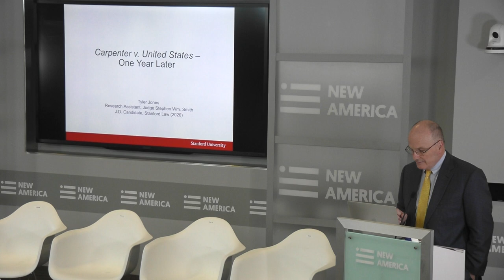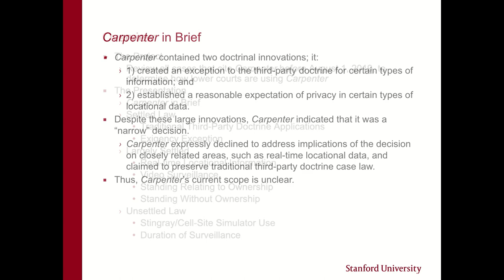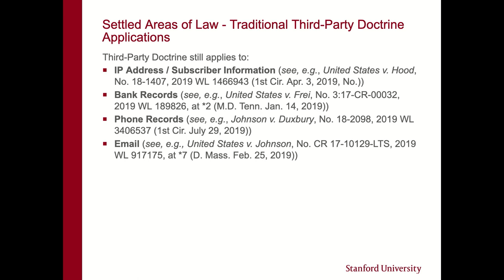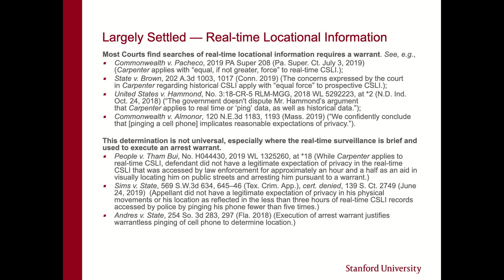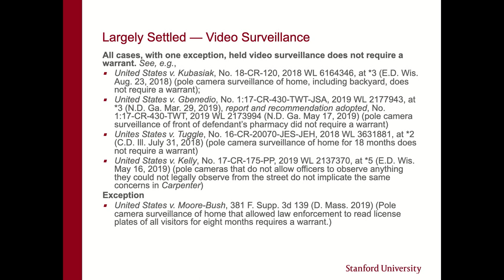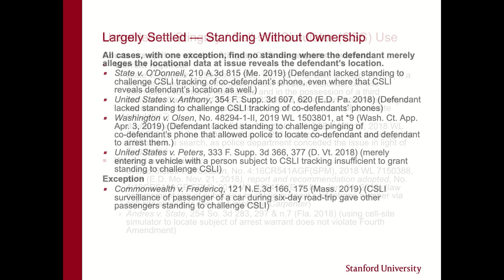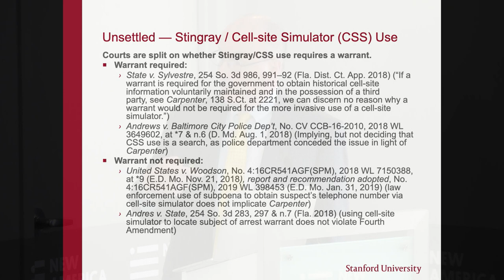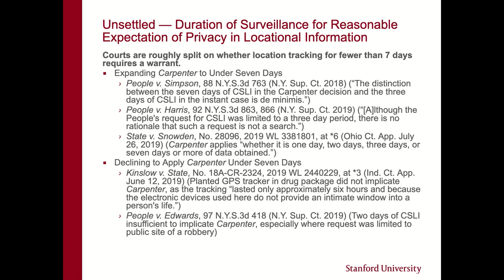Is Carpenter Unemployed? Carpenter v. United States One Year Later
Increasingly, we are incorporating into our daily lives devices and services that collect metadata: from our smartphones, to our web browsers, to an ever-expanding assortment of IoT-connected appliances, and even our cars. All of these generate metadata that is highly sensitive and revealing about us, even though it may not count as "content." In requiring a warrant for a week's worth of cell site location information, the Supreme Court's 2018 decision in Carpenter v. United States did not expressly encompass such other types of metadata. Yet they implicate the same sorts of inherent privacy risks, which suggests they are equally worthy of constitutional protection. Carpenter has been heralded as the most important Fourth Amendment opinion in years--but is it living up to its promise? This panel brings together a group of top Fourth Amendment experts to explore that question. CIS thanks the MacArthur Foundation for its support for the event.

Opening Remarks:
Hon. Stephen Wm. Smith (ret.), Director of Fourth Amendment and Open Courts, Stanford CIS

Panelists:
* Riana Pfefferkorn, Associate Director of Surveillance and Cybersecurity, Stanford CIS (moderator)
* David Gray, Jacob A. France Professor of Law, University of Maryland Carey School of Law
* Jumana Musa, Director, Fourth Amendment Center, National Association of Criminal Defense Lawyers
* Paul Ohm, Professor of Law, Georgetown University Law Center
* Paul Rosenzweig, Senior Fellow, National Security & Cybersecurity, R Street Institute
* Marc Zwillinger, Founder and Managing Member, ZwillGen